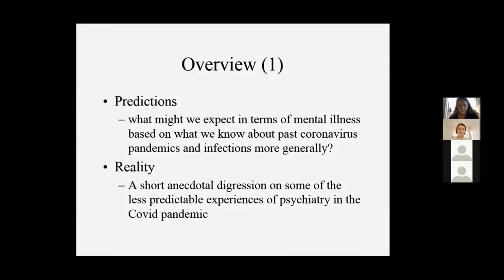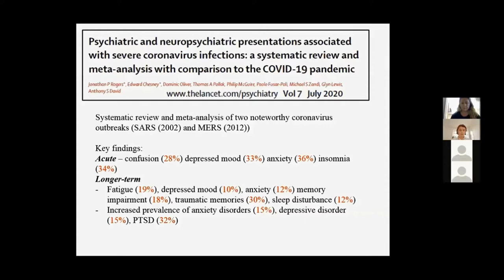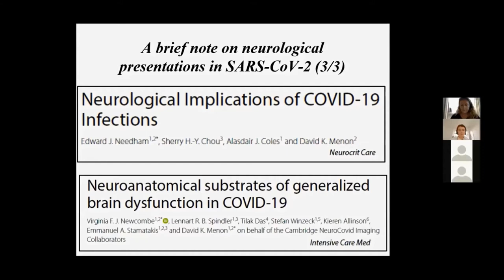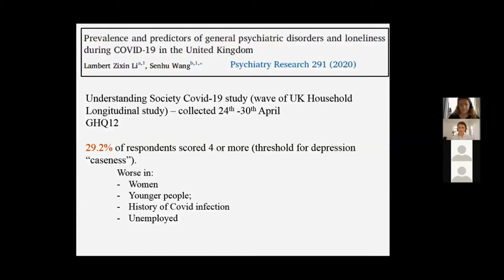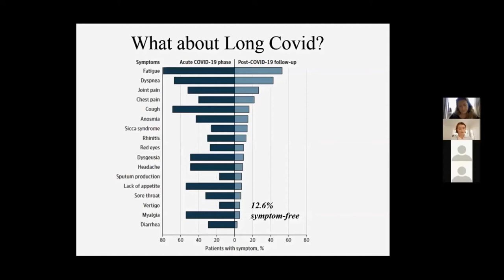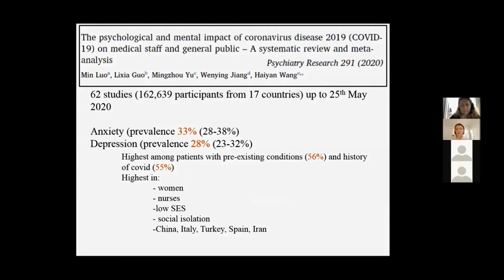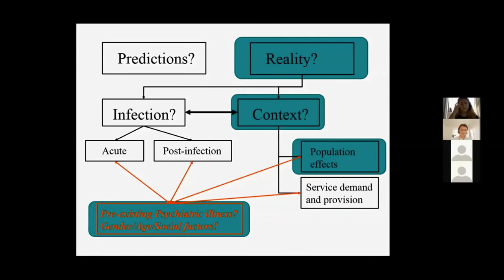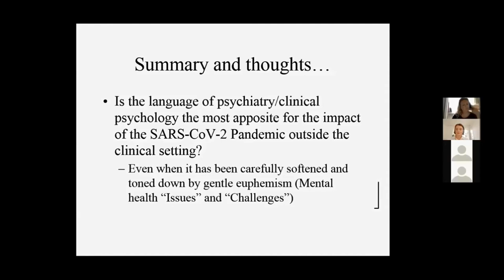Cambridge Neuroscience - Paul Fletcher "Is the COVID-19 pandemic really causing mental illness?"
The interdisciplinary Seminar Series programme features current work from across the Schools and Departments at the University of Cambridge, reflecting the pioneering work and diverse interest of members of Cambridge Neuroscience. This term the series begins with Prof. Paul Fletcher, asking "Is the COVID-19 pandemic really causing mental illness?".